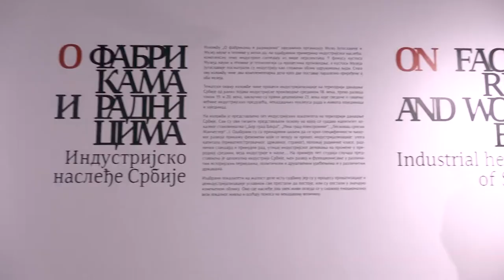На корак до отварања другог дела заједничке изложбе "О фабрикама и радницима"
Од 8. децембра у Галерији 51!
Камера и видео монтажа Зоран Милисављевић
Оригинална музика Сергеј Папиан
Na korak do otvaranja drugog dela zajedničke izložbe "O fabrikama i radnicima".
Od 8. decembra u Galeriji 51!
Kamera i video montaža Zoran Milisavljević
Originalna muzika Sergej Papian